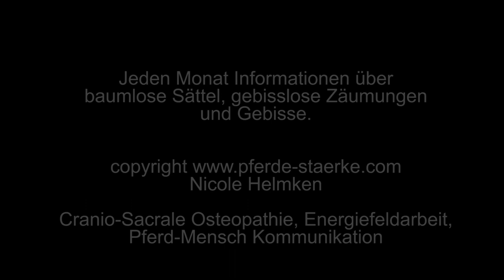pferde-stärke präsentiert flexible Sättel: Deuber Quantum und short&light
Obwohl es gar kein baumloser Sattel ist habe ich das Video zum Deuber Quantum für euch nochmal neu gedreht und diesmal um das modell short & light erweitert. Da hat sich doch einiges getan und der Quantum passt jetzt auch auf breitere Pferde. Erfahrt hier, welche Variationen es gibt, wo die Unterschiede liegen und was die Vor- und Nachteile dieses Sattels sind.